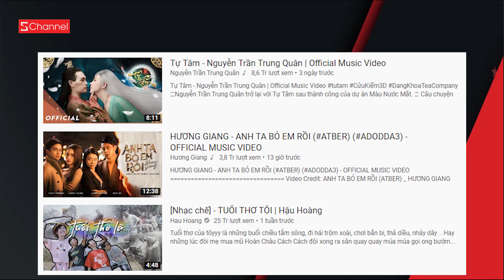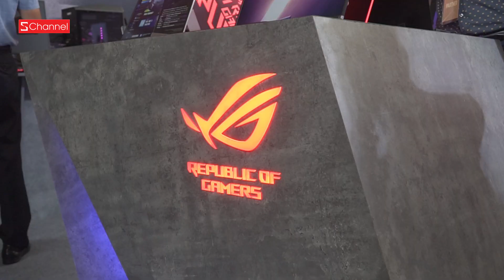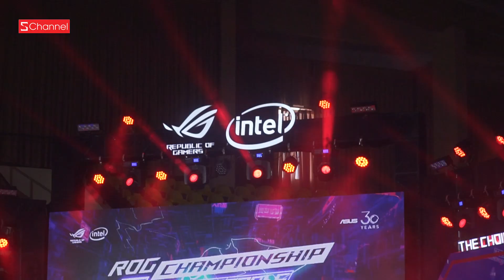ATBER của Hương Giang sẽ vượt Tự Tâm? | MV khủng của Min khi kết hợp Đen x Justatee - GNCN 1/11